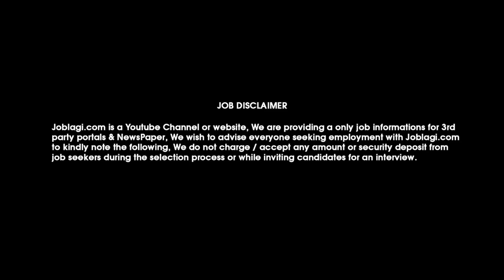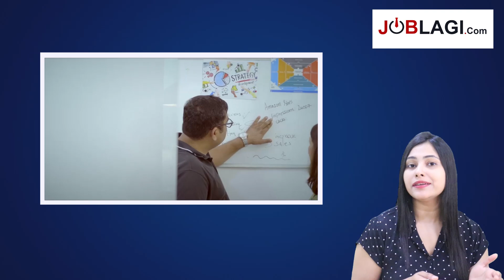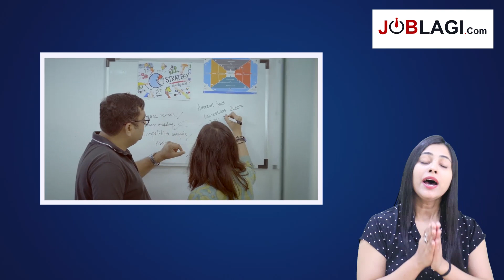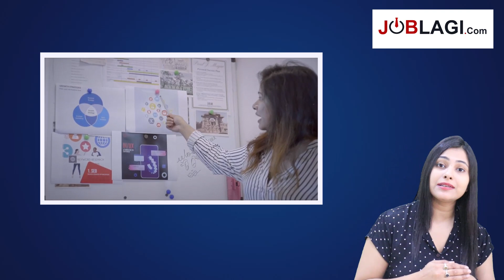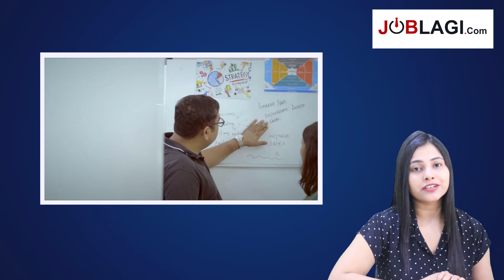12th के बाद बिना पैसे के पढ़ाई और करियर कैसे बनायें | What to do after passing 12th@JobLagi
JOBLAGI 12th के बाद बिना पैसे के पढ़ाई और करियर कैसे बनायें | What to do after passing 12th